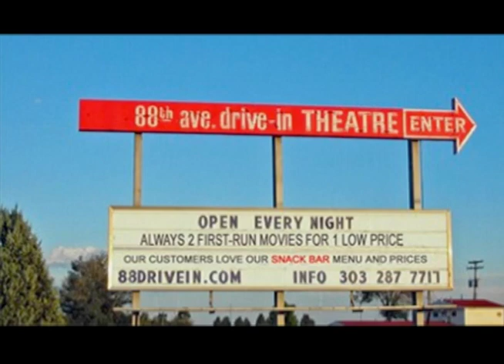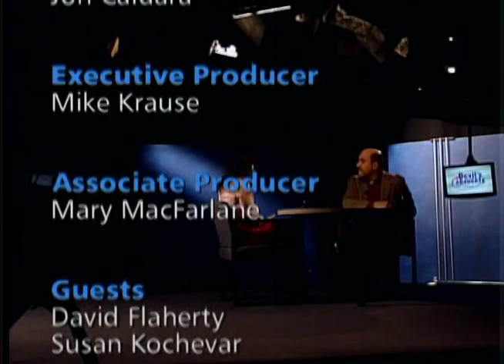The last drive-in movie theater in metro Denver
Owner of the 88 Drive-In Theater Susan Kochevar sits down with host Jon Caldara to discuss what it's like operating the last standing drive-in movie theater in all of metro Denver.